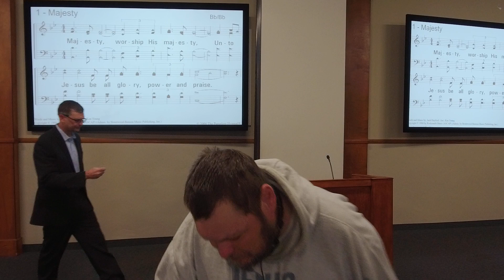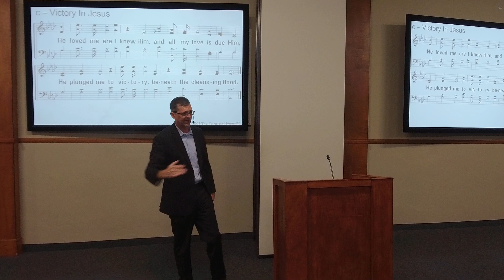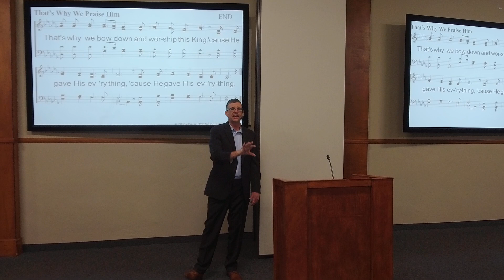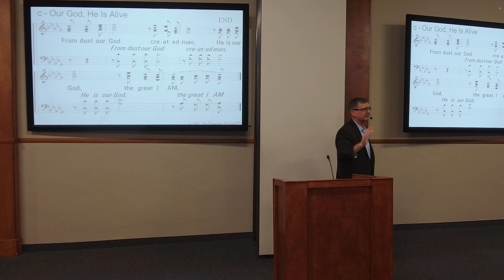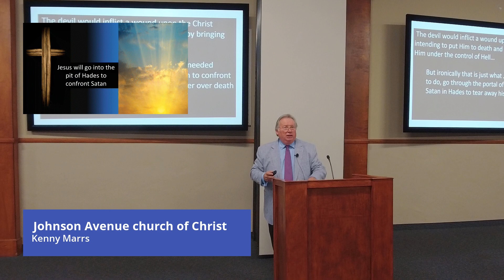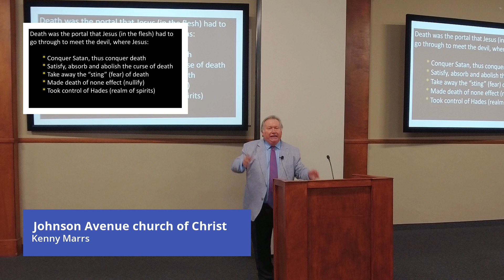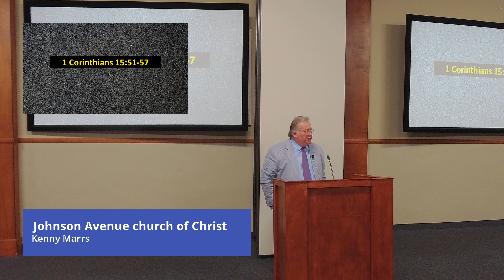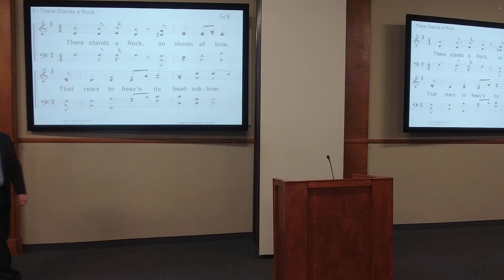04/09/23 - Sunday Morning Worship